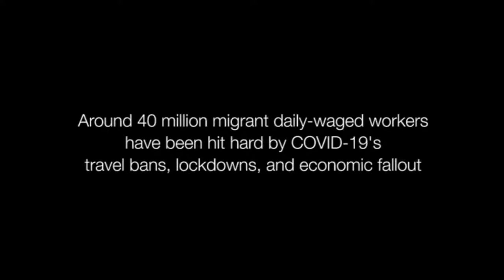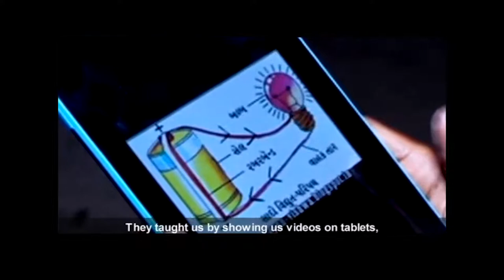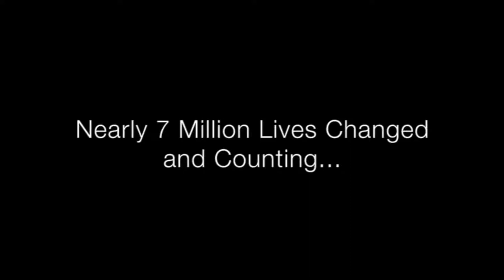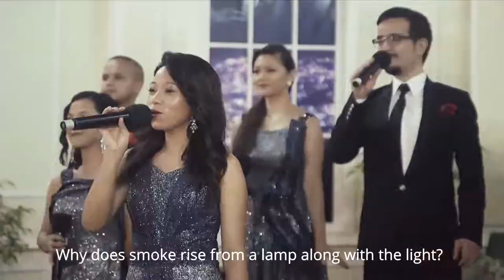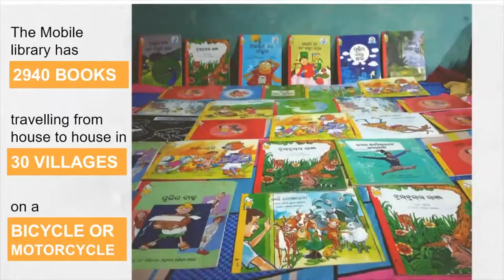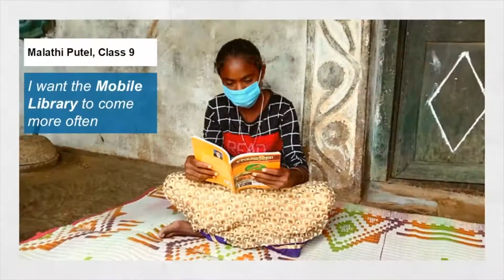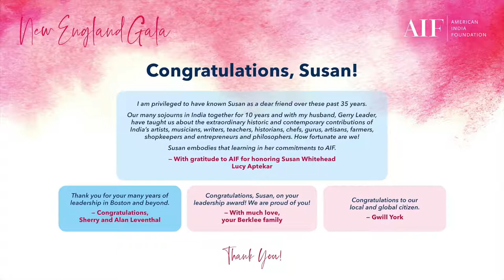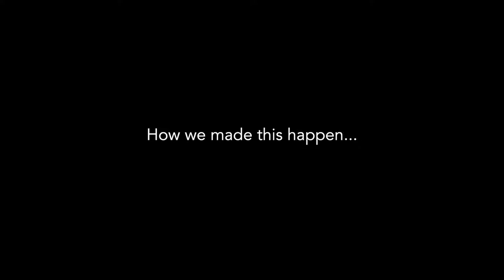2020 AIF New England Virtual Gala: Honoring Susan Whitehead and Celebrating Achievements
Join us as we celebrate the incredible leadership of Susan Whitehead in the arts, sciences, and philanthropy at the 2020 New England Virtual Gala!

This event honored Susan Whitehead’s extraordinary accomplishments and showcased AIF's significant projects in health, education, and livelihoods for women, children, and youth in India. Enjoy performances by the Berkeley Indian Ensemble and The Shillong Chamber Choir, paying tribute to Susan Whitehead's remarkable contributions.

The gala highlighted AIF's commitment to providing essential programs to underprivileged communities in India, bridging the gap between the United States and India through strong partnerships and efficient initiatives. Experience the celebration of compassion, resiliency, and the power of collective philanthropy in driving positive change.